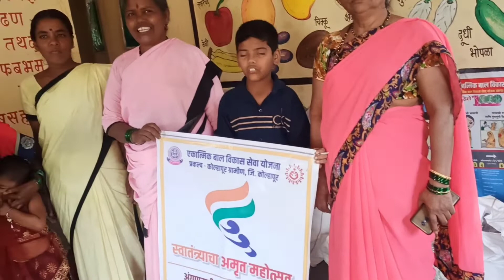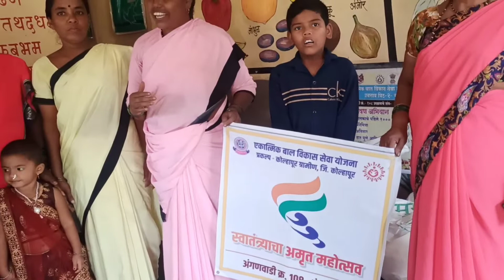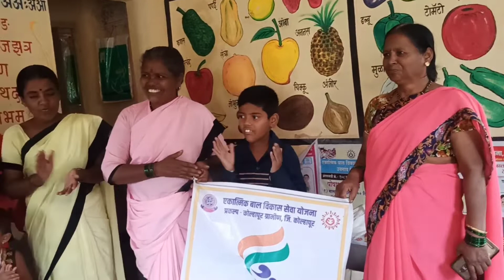अंगणवाडी मधी वेशभूषा परिधान करून आलेली मुले